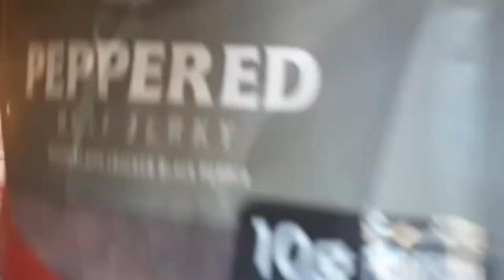SIGMON BEST CHRISTMAS IN THE PAST 5 YEARS WEVE BEEN THEOUGH SO MUCH FINALLY GETTING OUR LIFE BACK!!